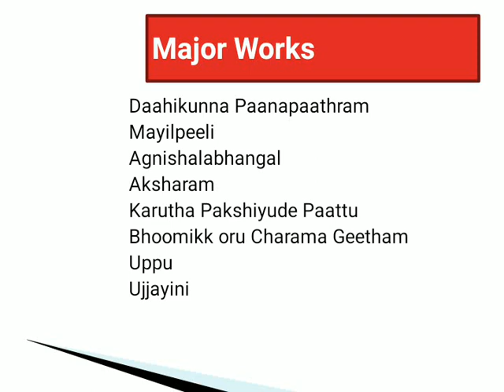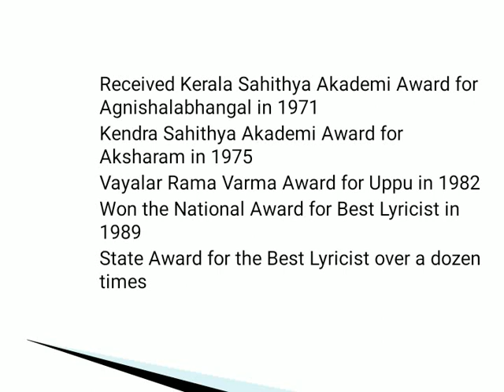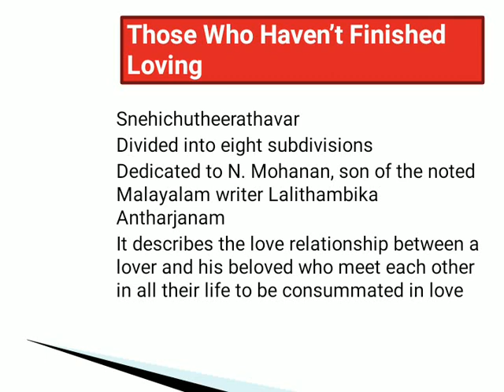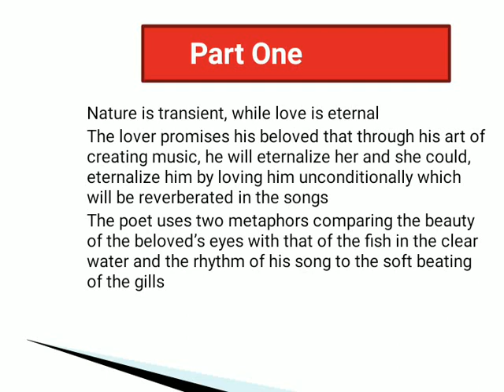Those Who Haven't Finished Loving||ONV Kurup|| Part 1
Video from Aswathy